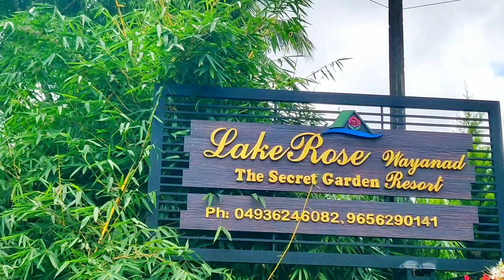Lakerose Wayanad Resort | Best Resort with Infinity Swimming Pool In WAYANAD | Secret Garden Resort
One of the best resort in Wayanad with Infinity Swimming pool . This luxury boutique resort on the shores of Karapuzha dam in Wayanad. Enjoy the magic of nature in environmental friendly layout. 8 elegantly furnished rooms in five lake front wooden cottages made of imported Canadian spruce pine. 8 luxury rooms in two Lake view Breathing wall cottages. 3 Aerial Lake View Deluxe rooms and an Executive Jacuzzi Suit in the second floor of main building with excellent aerial view of the Lake, lawn and pool. In house restaurant serving Indian and continental cuisines. Activity room for chess, caroms, dart and Table Tennis. Shuttle badminton court and Trampoline. Outdoor infinity swimming pool. Beautifully landscaped garden. Play area for children having slide, swing , seesaw. Library for children. Campfire set up everyday based on expression of interest. Visit to nearby farm having tea, coffee, pepper, fruit trees along with other cultivation. Unique experience of scenic beauty and urban agriculture style.